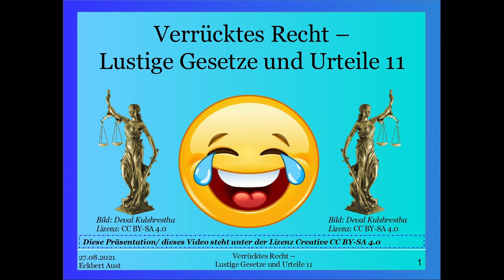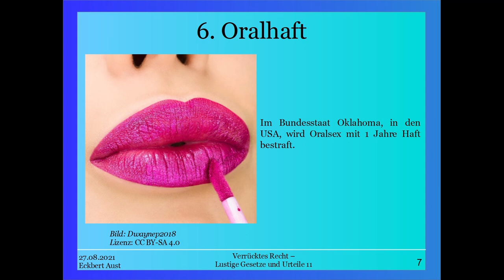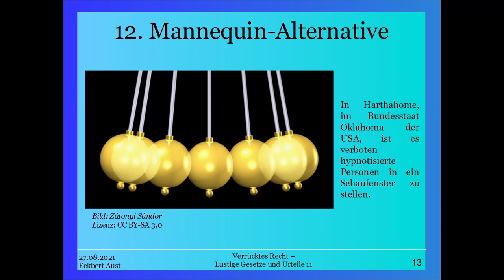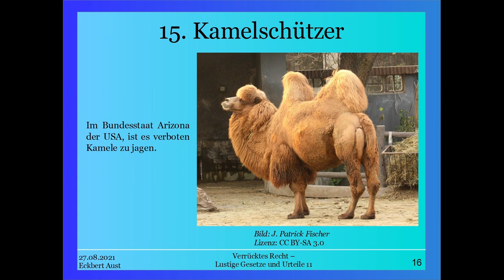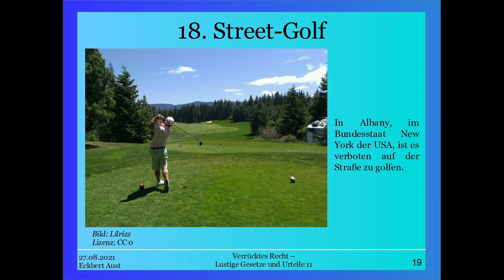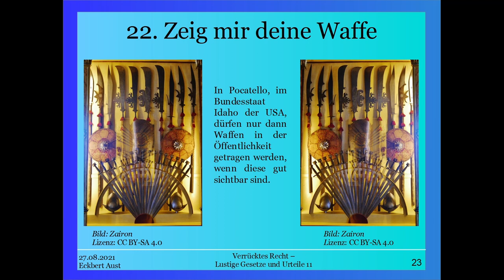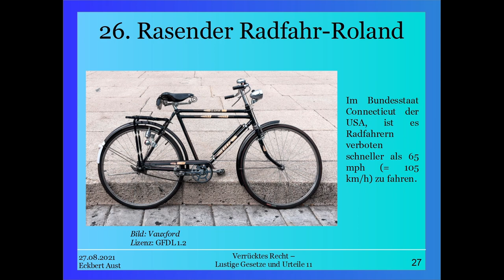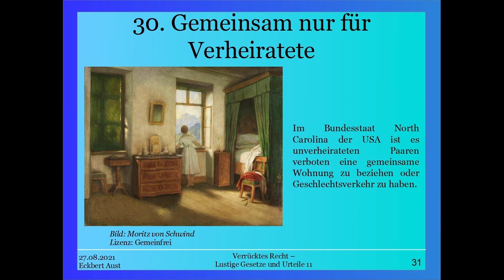Verrücktes Recht - Lustige Gesetze und Urteile 11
Nicht immer!

Weiter geht es in Teil 11 mit verrückten Gesetzen über das Verbot von Oralsex und sichtbaren Erektionen. Auch gibt es spezielle Verbote, die nur auf Frauen zutreffen: das Tragen von Unterhosen oder das Rauchen in der Öffentlichkeit.
Spannend ist auch die Stadt Inglis, die dem Teufel samt Dämonen den Zutritt zur Stadt via Gesetz verboten hat.
Schon gewusst? In Harthahome dürfen Hypnotisierte nicht in Schaufenster gestellt werden...

Diese und weitere juristische Kurioisitäten stelle ich euch in dieser Playlist vor.